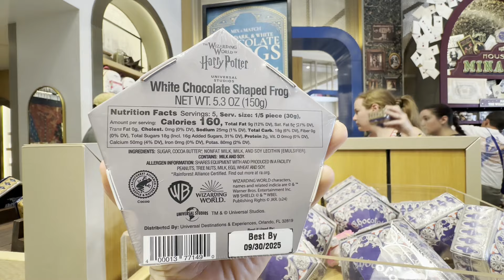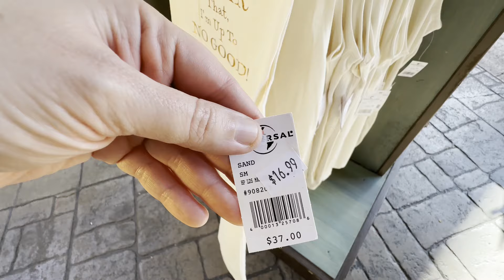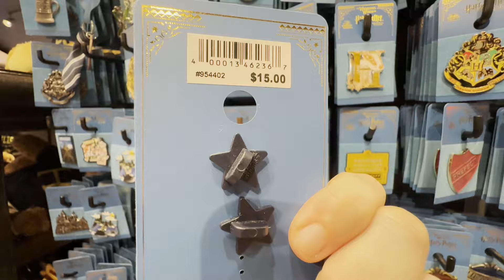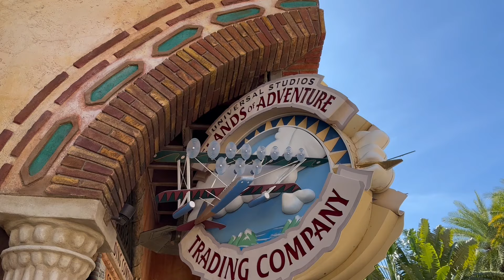NEW HARRY POTTER MERCH & UPDATES || WIZARDING WORLD OF HARRY POTTER || UNIVERSAL ORLANDO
Welcome spooky witches, wizards, & muggles! Come join me and let's see if there's any new Harry Potter merchandise at The Wizarding World of Harry Potter in Universal Orlando Florida!

Grab a snack, a cup of coffee or tea and enjoy the ambience! What do you think of this video?